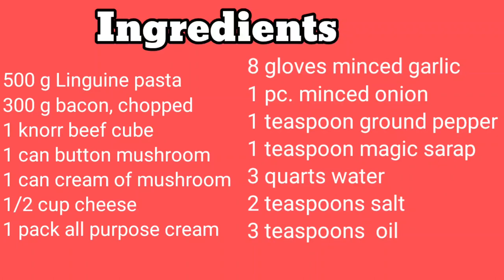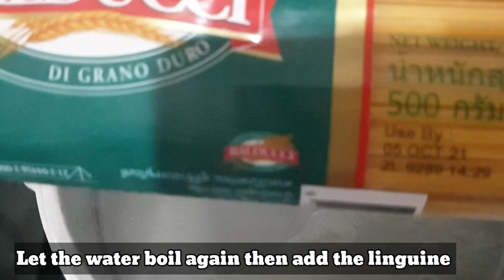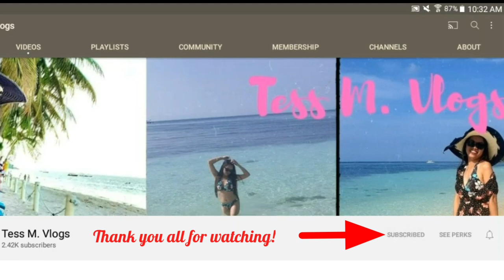HOW TO COOK CREAMY BACON & MUSHROOM CARBONARA| LINGUINE PASTA RECIPE| BY TESS M. VLOGS